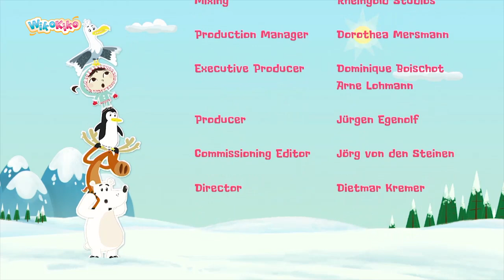Inui: In The Swim S1 E5 | WikoKiko Kids TV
It is a lovely, sunny Arctic summer’s day and Inui and her friends are at the beach. Grouchy, Lady P and Sacha cool off in the sea.
As Crackpot hesitates on the water’s edge, Inui and her friends decide to give him a gentle prod. He hovers over the water, running in mid-air before he flings himself back onto the beach. He admits he can’t swim. In fact, he’s never even learned to float! With Whitney’s support and a cooler box full of ice-creams his friends help him to overcome his fear of the water.